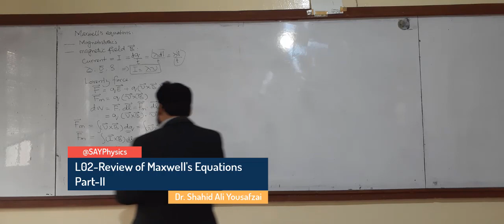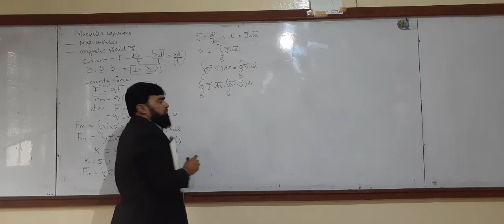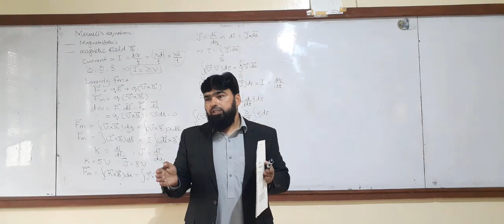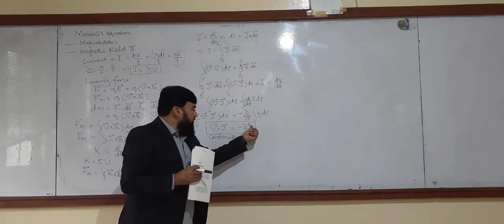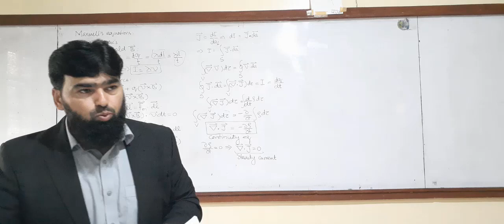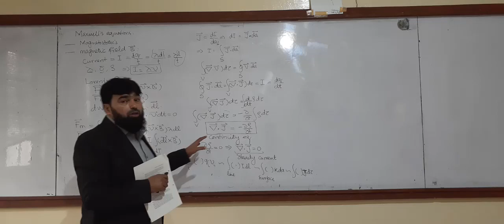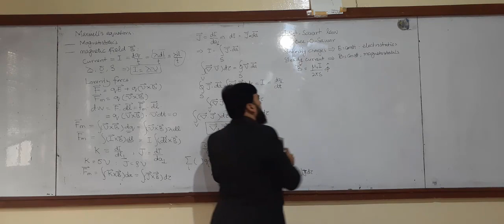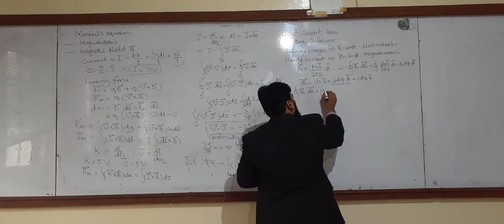L2.2 Review of Maxwell's equations: Magnetostatics, the continuity equation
Lecture 2 Review of Maxwell's equations: magnetostatics, Lorentz force
Lecture Notes

classical electrodynamics, Jackson, Maxwell equations, Gauss's law, Faraday's law, Amperes law,
From Wikipedia
Maxwell's equations are a set of coupled partial differential equations that, together with the Lorentz force law, form the foundation of classical electromagnetism, classical optics, and electric circuits. The equations provide a mathematical model for electric, optical, and radio technologies, such as power generation, electric motors, wireless communication, lenses, radar etc. They describe how electric and magnetic fields are generated by charges, currents, and changes of the fields.[note 1] The equations are named after the physicist and mathematician James Clerk Maxwell, who, between 1861 and 1862, published an early form of the equations that included the Lorentz force law. Maxwell first used the equations to propose that light is an electromagnetic phenomenon.

An important consequence of Maxwell's equations is that they demonstrate how fluctuating electric and magnetic fields propagate at a constant speed (c) in a vacuum. Known as electromagnetic radiation, these waves may occur at various wavelengths to produce a spectrum of light from radio waves to gamma rays.

The equations have two major variants. The microscopic Maxwell equations have universal applicability but are unwieldy for common calculations. They relate the electric and magnetic fields to total charge and total current, including the complicated charges and currents in materials at the atomic scale. The "macroscopic" Maxwell equations define two new auxiliary fields that describe the large-scale behaviour of matter without having to consider atomic scale charges and quantum phenomena like spins. However, their use requires experimentally determined parameters for a phenomenological description of the electromagnetic response of materials.

The term "Maxwell's equations" is often also used for equivalent alternative formulations. Versions of Maxwell's equations based on the electric and magnetic scalar potentials are preferred for explicitly solving the equations as a boundary value problem, analytical mechanics, or for use in quantum mechanics. The covariant formulation (on spacetime rather than space and time separately) makes the compatibility of Maxwell's equations with special relativity manifest. Maxwell's equations in curved spacetime, commonly used in high energy and gravitational physics, are compatible with general relativity.[note 2] In fact, Albert Einstein developed special and general relativity to accommodate the invariant speed of light, a consequence of Maxwell's equations, with the principle that only relative movement has physical consequences.

The publication of the equations marked the unification of previously described phenomena: magnetism, electricity, light and associated radiation. Since the mid-20th century, it has been understood that Maxwell's equations are not exact, but a classical limit of the fundamental theory of quantum electrodynamics.